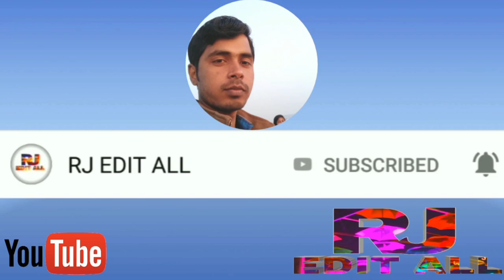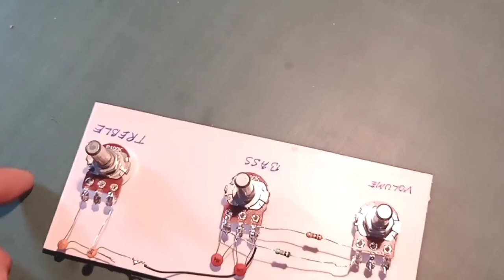heavy bass volume treble controller // how to make heavy bass treble for 6283 amplifier kit